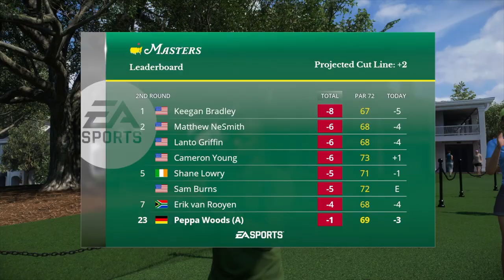KARRIERE 🏌🏻 MASTERS Augusta National - Round 2 back 9 - Amateur - EA Sports PGA Tour - PS5 ⛳️ dt.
Servus zusammen,
Wir sind endlich in den Karriere-Modus gestartet und nehmen als Amateur am ersten Major des Jahres teil, dem Masters im Augusta National Golf Club ... don't miss it!